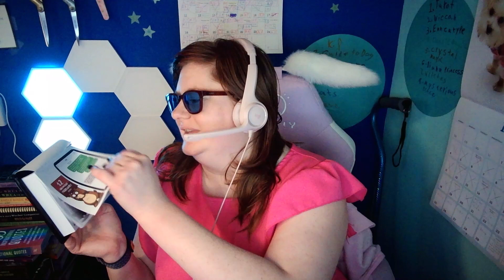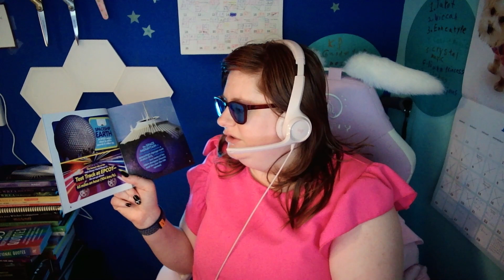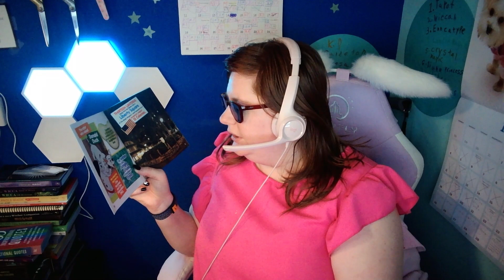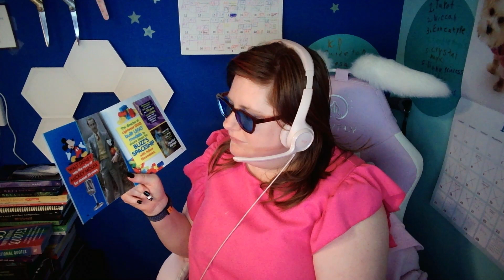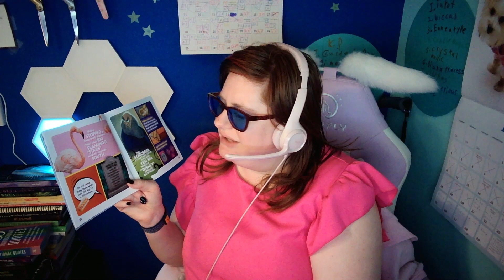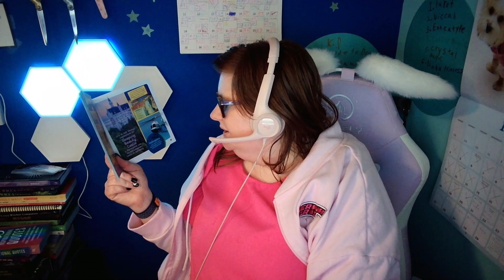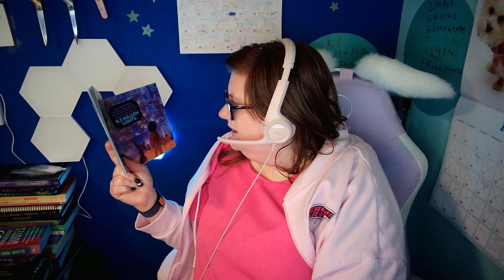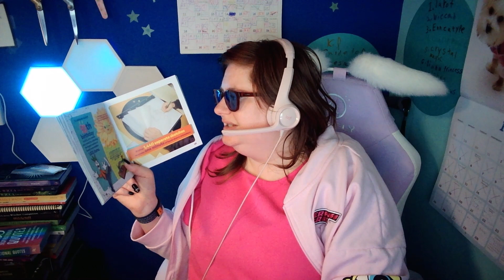Wired But true Disney 300